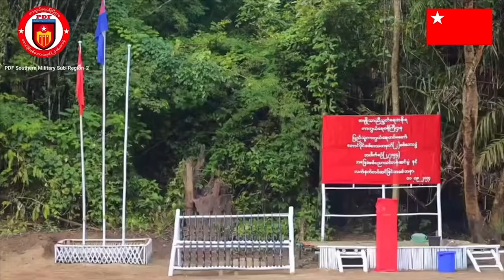နေ့လည်ခင်းသတင်း - စက်တင်ဘာလ ၁၇ ရက်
ရပ်ကွက်အုပ်ချုပ်ရေးမှုး၊ ရာအိမ်မှူး၊ ဆယ်အိမ်မှူးတွေရဲ့ ဆွေမျိုးတွေကိုတော့ စစ်မှုထမ်းကင်းလွတ်ခွင့်ပြုတယ်လို စစ်ရှုးကောင်စီဘက်ကပြောလာပါတယ်။
ရေဘေးကြောင့် သေဆုံးသူ ၂ ရာကျော်နဲ့ လူ ၈၀ နီးပါးပျောက်ဆုံးနေပါတယ်။
 မြန်မာအလုပ်သမား အယောက် ၁၀၀ကို  ရွှေရတနာဖြိုး ပြည်ပအလုပ်အကိုင်အေဂျင်စီက  ဝန်ဆောင်ခယူပြီး ထိုင်းနိုင်ငံကို စေလွှတ်ခဲ့ပါတယ်။ အဲ့ဒီအလုပ်သမားတွေ ထိုင်းနိုင်ငံမှာ အလုပ်မရဘဲ  ဒုက္ခရောက်နေပြီး ကယ်ကူသူမဲ့ဖြစ်နေပါတယ်။
ရှမ်းပြည်နယ်မြောက်ပိုင်း နောင်ချိုမြိုနယ်မှာ တိုက်ပွဲတွေဆက်လက်ပြင်းထန်နေပါတယ်။
ဒီပဲယင်းမြိုပေါ်တွင် တပ်စွဲထားသော စစ်ကောင်စီ တပ်သားများကို လက်နက်ကြီးများဖြင့် ပစ်ခတ် တိုက်ခိုက်မှု စစ်တပ်ဘက်မှ ထိခိုက်သေဆုံးမှုရှိ